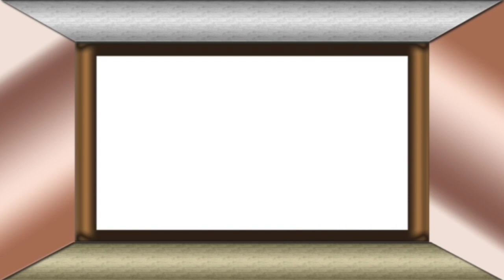Birodhi nka Plan || Pila nku Mateile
YOUR QUERIES -

In this video I have explained about the plan of anti Christian.

Birodhi nka Plan
Pila nku Mateile
Manipur violence today
manipur cm biren singh on violence
Manipur violence latest report
manipur violence top news
Christian tadana
vharatare christian tadana
christian mananku saririka nirjyatana
odia bible message
Christian persecution in nigeria
cbn
Bible stories in odia
Odia jisu
Bible quiz mizo
Amazing facts daily devotional
Understanding gods original purpose
Odia bible question answer
Mizo bible quiz question and answer
Christian persecution in afghanistan
cbn news
Christian persecution complex
christian persecution
persecution
christian tadana
aajira khristian tadana
vharatare christian tadana
christian mananku tadana
varata desare christian tadana
varata desare christian mananku tadana
aajira khristiya tadana
vharatare christiya tadana
christian mananku nirjyatana
christian nirjyatana
odia christian message
tadana
christian
christian tadanta
odishare christian tadanta

ଭଲ ଲାଗିଲେ ଏହି ଭିଡିଓ ଗୁଡ଼ିକ ମଧ୍ୟ ଦେଖନ୍ତୁ:-